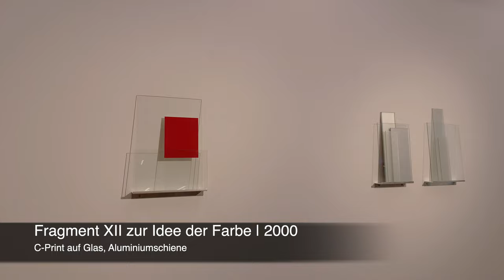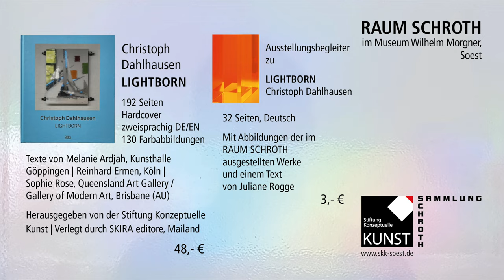LIGHTBORN | Christoph Dahlhausen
RAUM SCHROTH im Museum Wilhelm Morgner
28. April – 04. Mai 2021

Die Stiftung Konzeptuelle Kunst feiert als Herausgeberin das Erscheinen von Christoph Dahlhausens umfangreicher Werkmonographie LIGHTBORN mit einer kompakten Ausstellung seiner Werke.
Christoph Dahlhausens zentrales künstlerisches Thema ist das Licht, dem er sich in ganz unterschiedlichen Werken widmet. Dazu gehören monochrome Malereien mit schimmerndem Autolack, die je nach Standpunkt verschiedene Farben zeigen, Wandobjekte aus farbigen Kameralinsen, Skulpturen aus strahlendem Acrylglas oder Rauminstallationen unter Verwendung von Leuchtstoffröhren.

Wir danken Miriam Schroth, Soest, für die Produktion des Ausstellungsfilms.

Stiftung Konzeptuelle Kunst, as publisher, is celebrating the publication of Christoph Dahlhausen's extensive work monograph LIGHTBORN with a compact exhibition of his works.
Christoph Dahlhausen's central artistic theme is light, to which he devotes himself in very different works. These include monochrome paintings with shimmering car paint that show different colours depending on the viewpoint, wall objects made of coloured camera lenses, sculptures made of radiant acrylic glass or room installations using fluorescent tubes.

We thank Miriam Schroth, Soest, for producing the exhibition film.